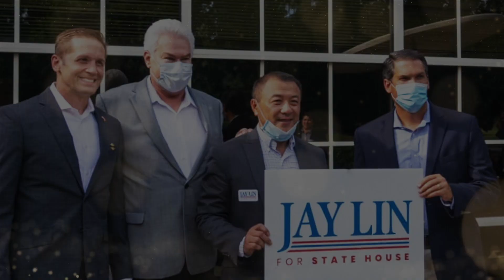了解JAY LIN 支持JAY LIN （第二集）